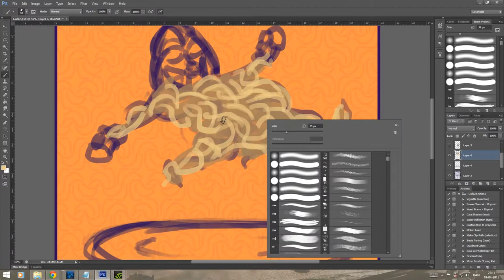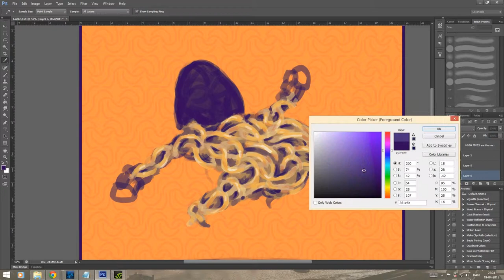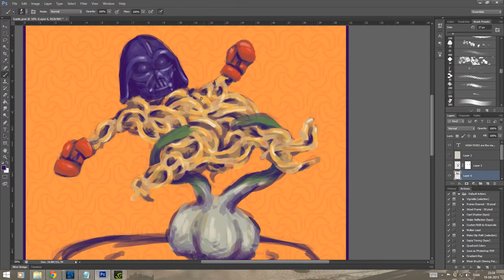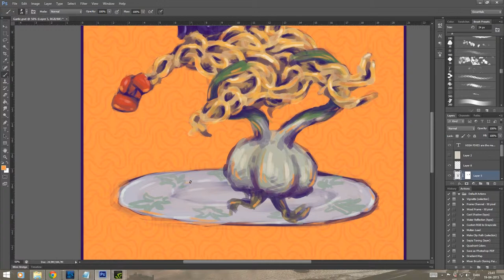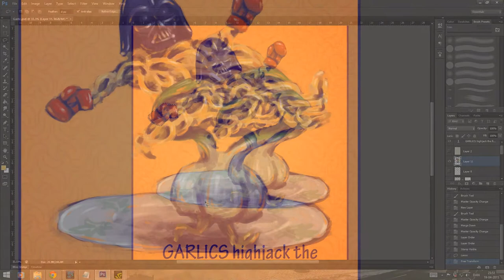Garlic Day | Time Lapse Drawing | CrazyDays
Join me for more CrazyDays on Facebook and Twitter, where I'll upload more drawings!